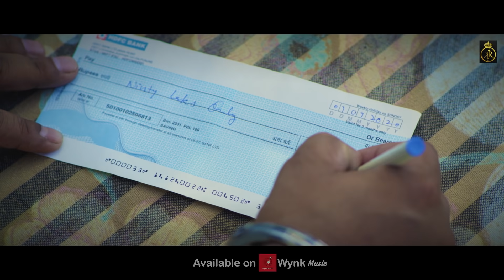Kaafle (Official Video)- Sammy Gahaur |New Punjabi Songs 2020 | Koushi Entertainment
Koushi Entertainment Presenting Official Video of the song "Kaafle" Sung by Sammy Gahaur and Written by "Lucky Shekpuria". The music of the new Punjabi song is given by R UK.

Song: Kaafle
Singer: Sammy Gahaur
Lyrics: Lucky Shekupuria
Composer: Honey Sangrur
Director: Jaspreet Mann
DOP: Johny Gill
Editor: Pawan Badesha
Producers: Amit Koushal & Shubham Kumar
Digital Partner: DG Promotions
Online Promotions: Euriq Media
Publicity Design: Contropixel
Special Thanks: Pind Gahaur
Label: Koushi Entertainment